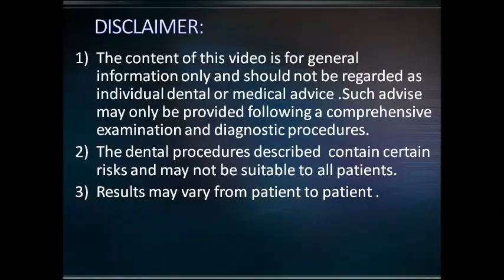Fixed teeth replacement with dental implants in a day in Chennai